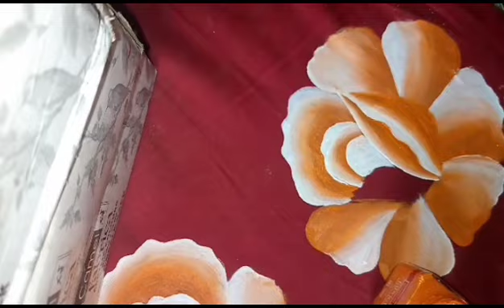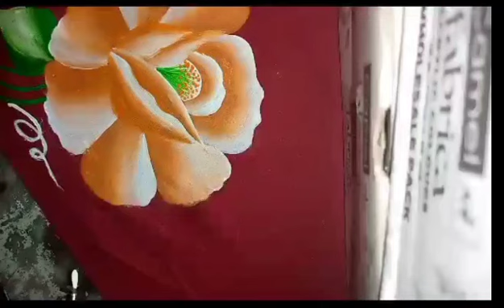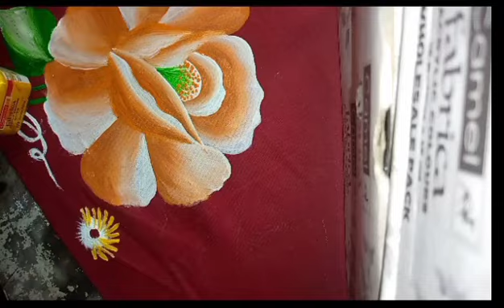Rose# flower# simple# easy# panting# design